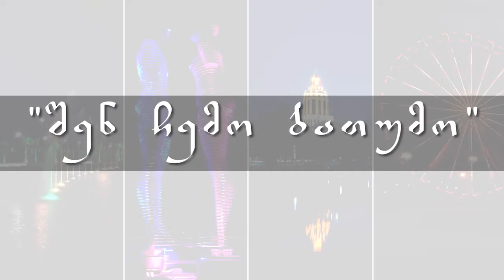TV ERA - შენ ჩემო ბათუმო - ნოდარ ხაჯიშვილი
ავტორები: გივი სიხარულიძე, სოსო ჩიხლაძე, იკა სამსონია, ამირან ბერაძე